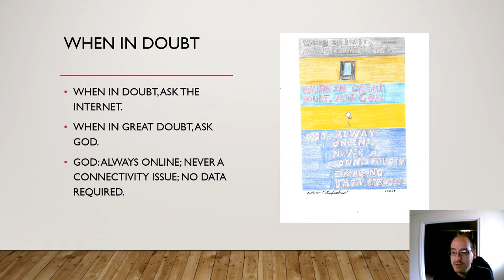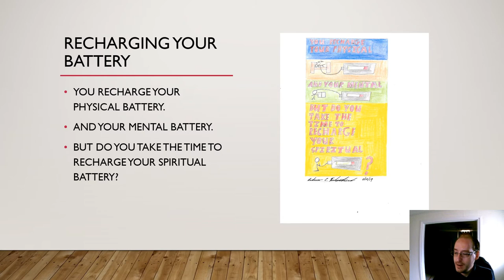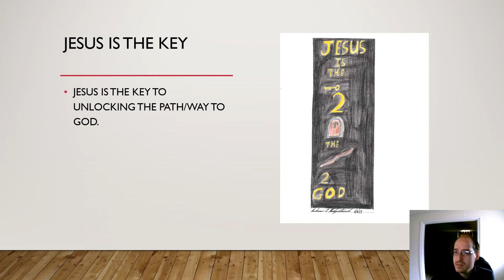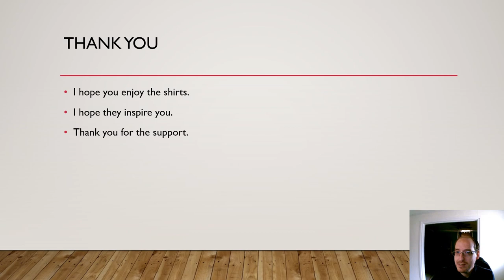Religious Themed Shirts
This is a short video about the four shirts I have available for sale Thank you.